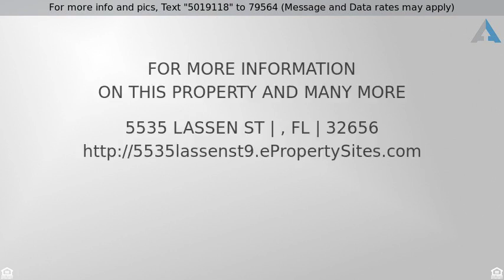Priced at $22,275 - 5535 Lassen St, , FL 32656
This approximate 1 acre lot is located in Big Tree

This approximate 1 acre lot is located in Big Tree Lakes area of Keystone Heights. Looking for a rural area to set up roots then this is your place. Drive by and take a look at this country living location.